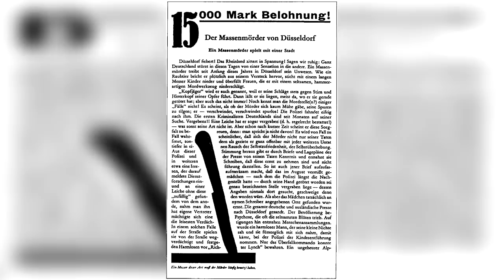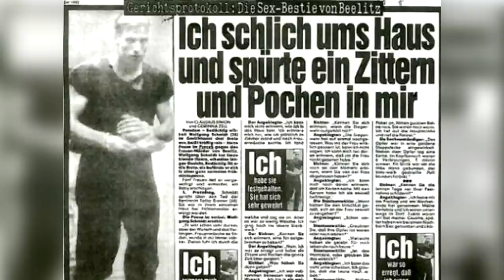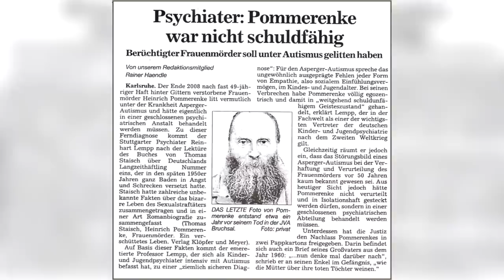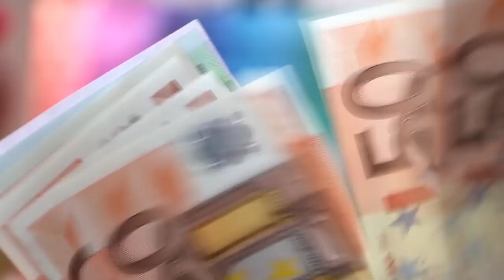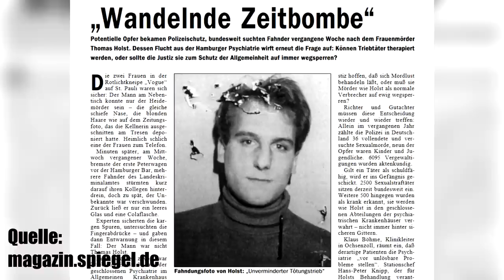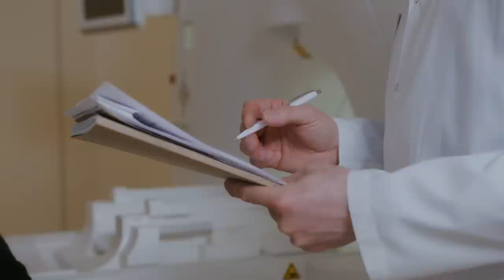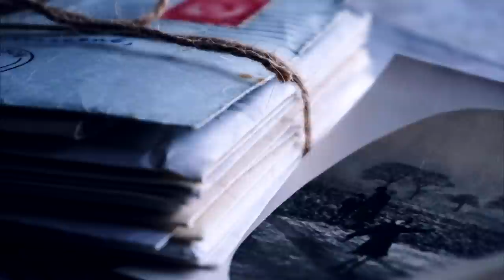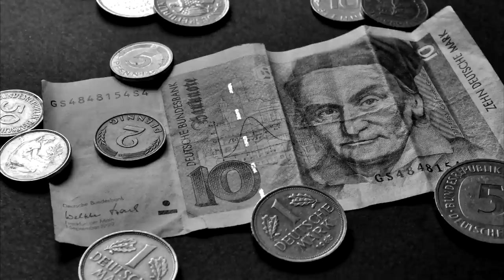10 der grausamsten Serienmörder Deutschlands | Serienmörder Doku neu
Serienmörder aus Deutschland Doku
In diesem Video geht es um 10 weitere der schlimmsten Serienmörder Deutschlands. Diese Serienmörder sind für die grausamsten Mordserien der letzten 100 Jahre in Deutschland verantwortlich. Peter Kürten, Fritz Honka, Karl Grossman und viele Weitere werden thematisiert.
Serienmörder Doku neu

► Inhalt:
Intro (0:00)
Peter Kürten (0:32)
Beate Schmidt (3:25)
Carl Großmann (4:55)
Heinrich Pommerenke (6:38)
Olaf Däter (8:35)
Thomas Rung (10:24)
Thomas Holst (12:24)
Fritz Honka (14:23)
Stephan Letter (16:53)
Lutz Reinstrom (18:40)
Outro (21:24)